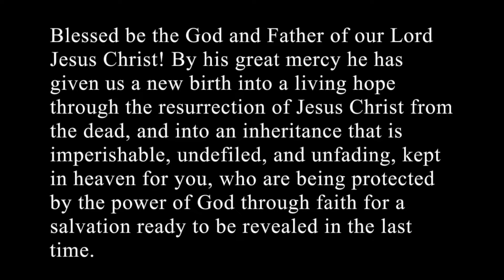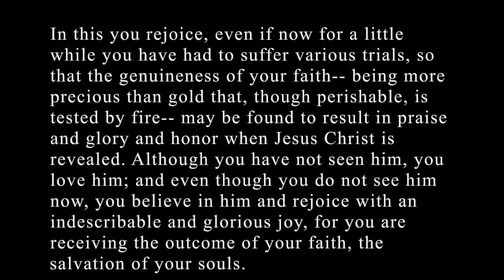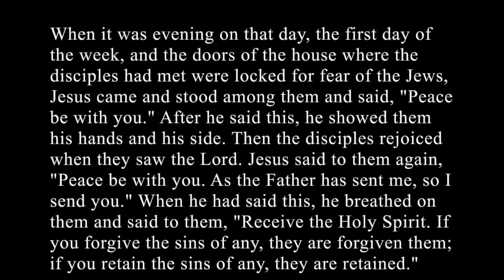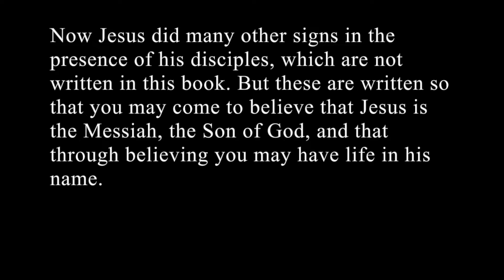Second Sunday of Easter: "A Week Later"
This video opens with a Scripture reading from 1 Peter 1:3-9 and a Gospel lesson from John 20:19-31; it concludes with a sermon entitled, "A Week Later." He is risen!